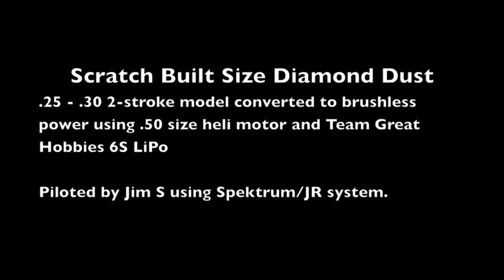Scratch Built Diamond Dust R/C plane fly-by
This is a .25 - .30 size 2-stroke model converted to use an electric powered motor.

Piloted by Jim S., it features a brushless .50 size heli motor and uses 6S Team Great Hobbies LiPo batteries.